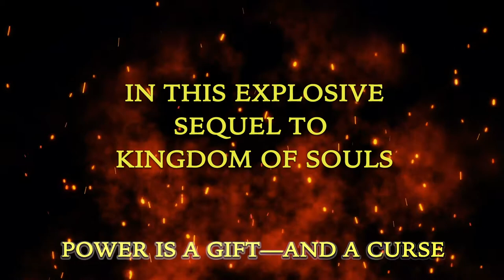Reaper of Souls Trailer (Kingdom of Souls, Book 2)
A prince repelled by magic. A king bent on revenge. A witchdoctor who does not walk alone.

Brimming with dark magic, high stakes, and serpentine twists, the second book in Rena Barron’s thrilling YA fantasy saga is perfect for fans of Laini Taylor, Sabaa Tahir, and Tomi Adeyemi.

After so many years yearning for the gift of magic, Arrah has the one thing she’s always wanted—but it came at too steep a price. While Arrah returns to the tribal lands to search for survivors of the demons’ attack, her beloved Rudjek hunts down the remnants of the demon army—and uncovers a plot that would destroy what’s left of their world.

The Demon King wants Arrah, and if she and Rudjek can’t unravel his schemes, he will destroy everything, and everyone, standing in his way.

Set in a richly imagined world inspired by whispered tales of voodoo and folk magic, the Kingdom of Souls trilogy has been optioned for film by Michael B. Jordan and his Warner Bros. production company, Outlier Society.

“I couldn’t get enough of Kingdom of Souls. Wonderfully written, and full of dark magic and danger, it was a story I couldn’t wait to escape into. Highly recommended!”—Kendare Blake, #1 New York Times bestselling author of the Three Dark Crowns series

GENRE: Upper Young Adult, Dark Fantasy